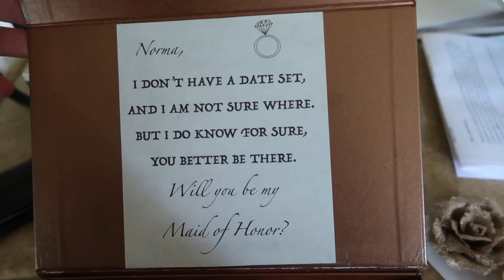Big Maid of Honor Announcement!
This video is me giving my maid of honor her "proposal" and finding out if I got the job or not!